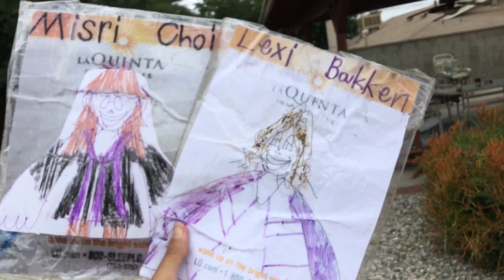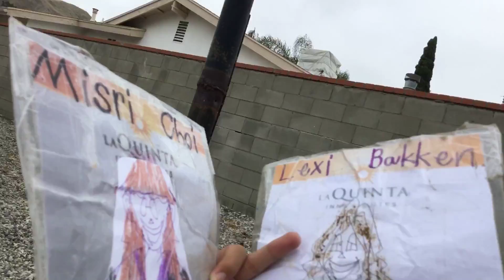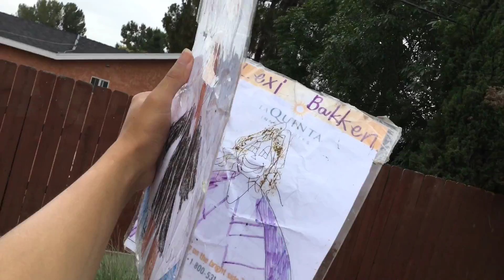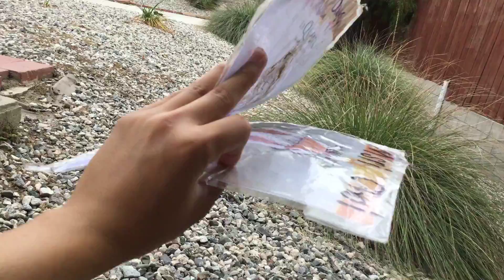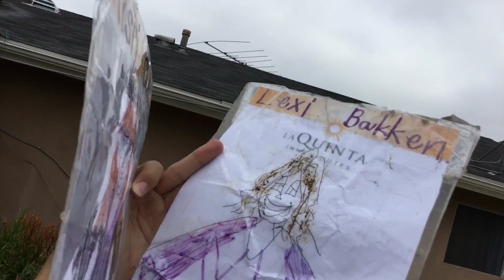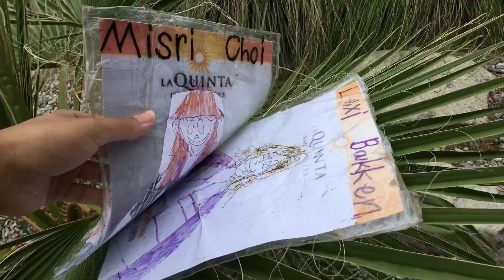MISRI CHOI and LEXI BAKKEN are husband and wife at the Wedding 👰 💒